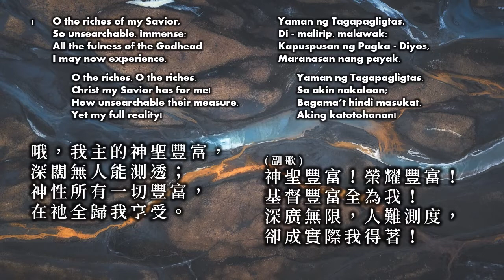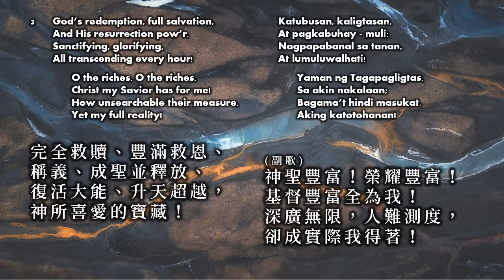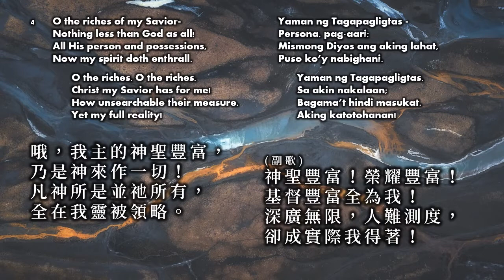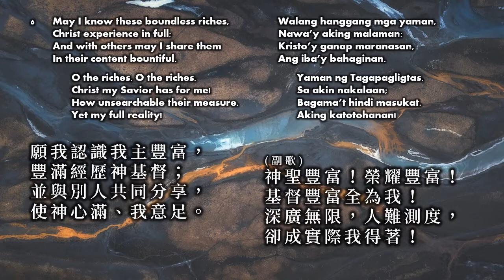HYMN 542: O the riches of my Savior!